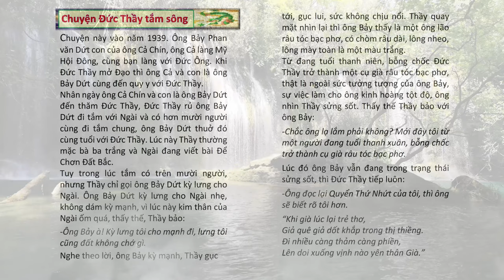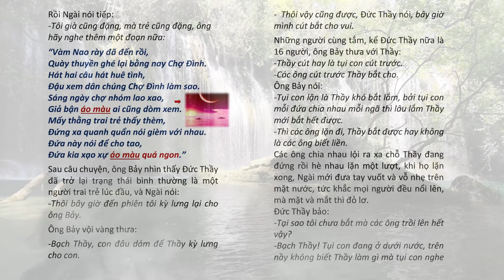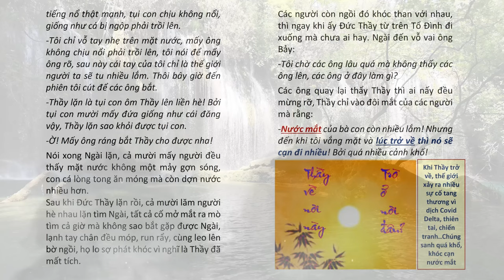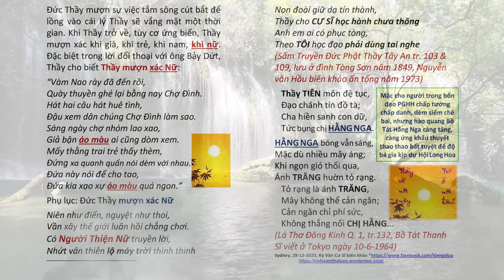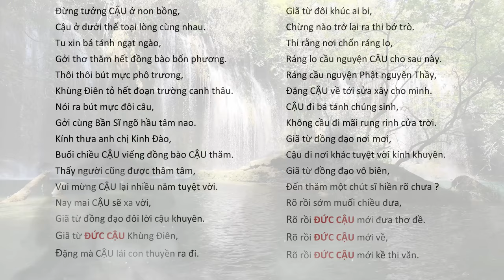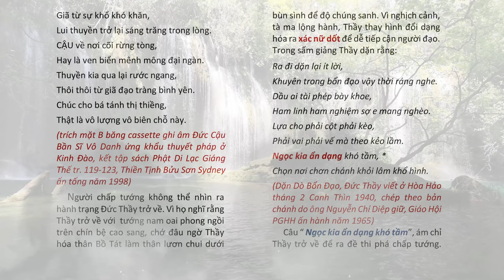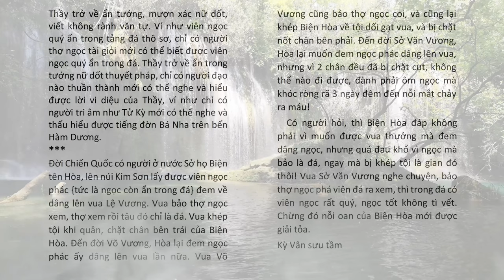Chuyện ĐỨC THẦY TẮM SÔNG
Chuyện ĐỨC THẦY TẮM SÔNG pghh duchuynhgiaochu | Hãy Nghe để Ngộ Tuệ Ngộ Tâm, cuộc đời thanh thản, tốt đẹp.